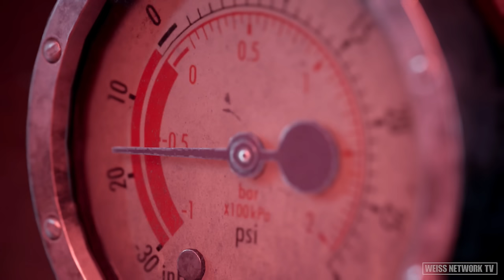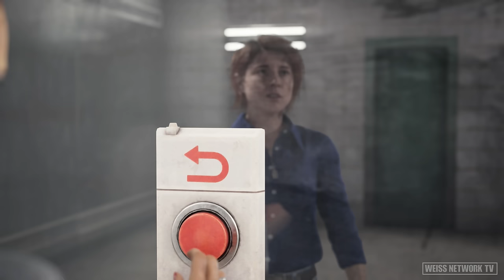DEVIL IN ME - HOW TO SAVE EVERYONE GUIDE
🔴【4K60ᶠᵖˢ  UHD】DEVIL IN ME HOW TO SAVE EVERYONE GUIDE WALKTHROUGH. This video shows how to save every single main character in the new DARK PICTURES ANTHOLOGY - DEVIL IN ME No Commentary Educational Game Movie Walkthrough recorded in 4K60fps 3840x2160 60fps via PS5

00:00 Blackout Chapter - Take the Inhaler (Don't Fight)
01:45 Silver Ash Institute - Hide just like JamIe's advise
03:45 Charlie Incinerator - Lift the Grate twice
05:54 Breathless Chapter - Choose Kate to die
09:21 Waste Disposal - Hit all QTEs while hiding with Charlie
11:38 Director's Suite - Give the screwdriver to either Kate or JamIe, whoever has the screwdriver must let do die since the screwdriver will save them
14:57 Rooftop Chase Hit all QTEs and save JAMIE
16:17 Barn - Keep running
17:32 Homestead - Kate must hide and do not kill Connie the dog
20:03 Lighthouse - Trust Charlie instead of Erin
22:11 Lake - Hit all the QTEs (Easiest Way)

Follow Weiss Network TV on these platforms!